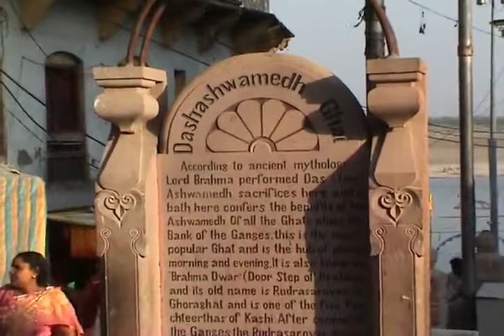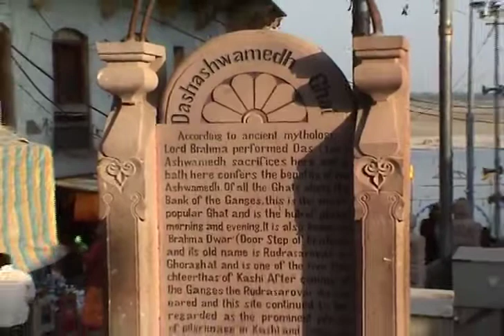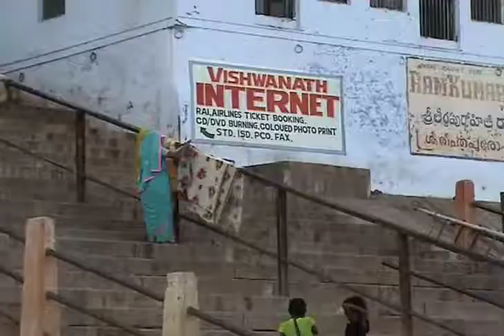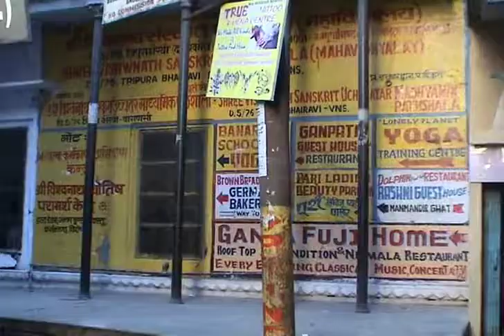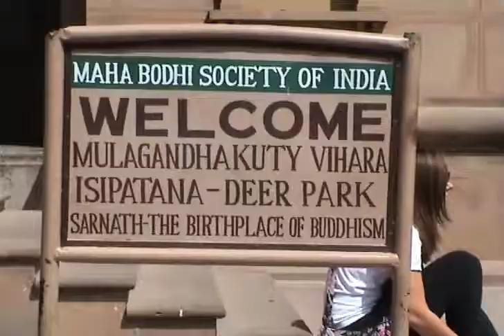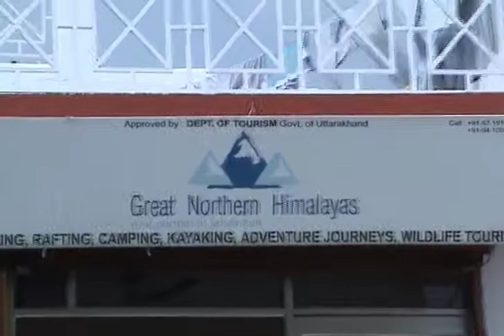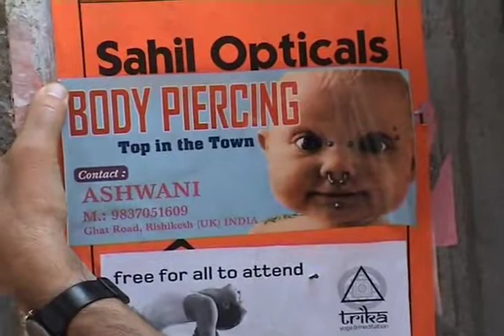Le Gange. Exceptionnelle Khumba Mela . Sub titles: English, 中国人, हिंदी Inde: Le Gange. Bénarès.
Film retraçant un périple avec comme intérêt central le fleuve Gange, le Dieu Ganga, en particulier à Vârânasî (ou Bénarès) avec son Ganga Arti très impressionnant, Et la Khumba Mela d'Haridwar de 2010. Moments rares.
Ce film permet une approche de la vie des Hindous et de leur fleuve vénéré.